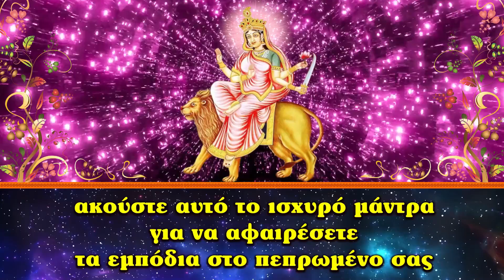ακούστε αυτό το ισχυρό μάντρα για να αφαιρέσετε τα εμπόδια στο πεπρωμένο σας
Αξιοποιήστε τη δύναμη μέσα σας με αυτά τα μάντρα
Τα μάντρα είναι επομένως θεϊκά οχήματα που μεταφέρουν τις σκέψεις και τις προσευχές των πιστών στον ουρανό και τους βοηθούν να επικοινωνήσουν με τους θεούς. Όταν ψέλνετε μάντρα το μυαλό σας απελευθερώνει τη θετική ενέργεια που μειώνει τις αρνητικές σκέψεις ή το άγχος. Επιστημονικές μελέτες έχουν βρει ότι το να ψέλνεις μάντρα όπως το om μπορεί να μειώσει το άγχος και τα συμπτώματα κατάθλιψης στο ανθρώπινο σώμα.
Το να ψέλνεις μάντρα είναι μια αρχαία πρακτική που ηρεμεί το μυαλό και την ψυχή σου. Το μάντρα, που ορίζεται απλά, είναι μια ιερή σανσκριτική συλλαβή ή φράση που επαναλαμβάνεται με ισχυρό αποτέλεσμα. Ενώ τα μάντρα χρησιμοποιούνται σε πολλές πνευματικές παραδόσεις, προέρχονται από την Ταντρική παράδοση και τις αρχαίες γραφές γνωστές ως Βέδες. Χρησιμοποιούνται μέχρι σήμερα στον κόσμο.
Οι εκπληκτικά επιστημονικοί και ρεαλιστικοί τρόποι που ψέλνετε μάντρα μπορούν να σας υποστηρίξουν σωματικά, διανοητικά και πνευματικά.